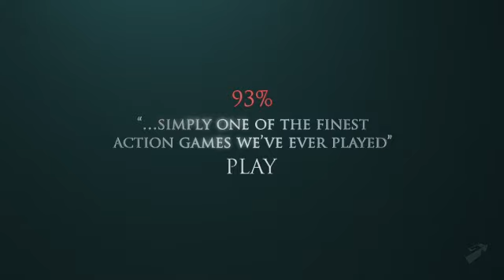Bayonetta - One of the best BTA ever made?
Sega-Nation -